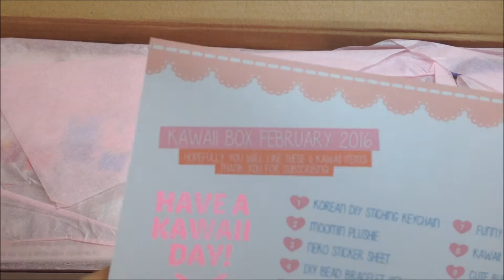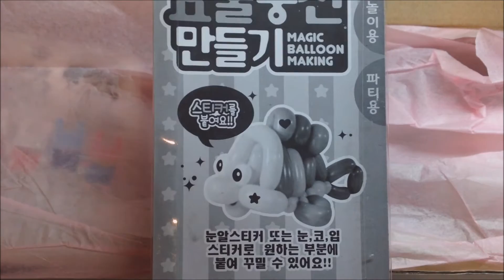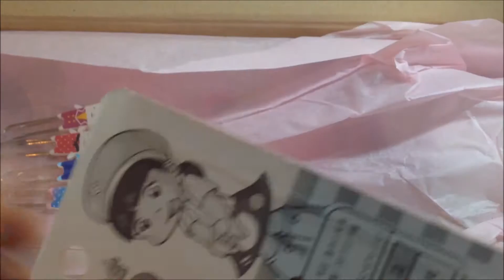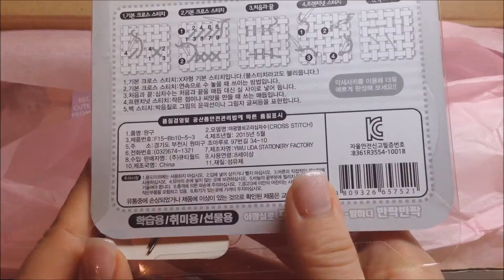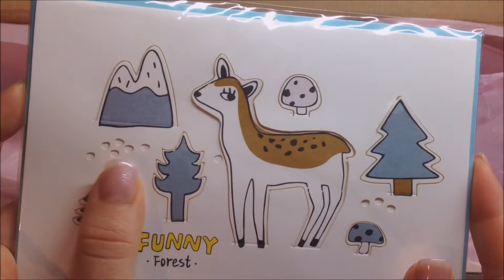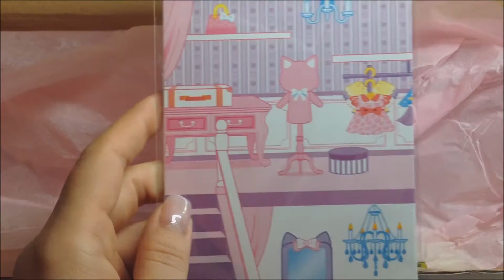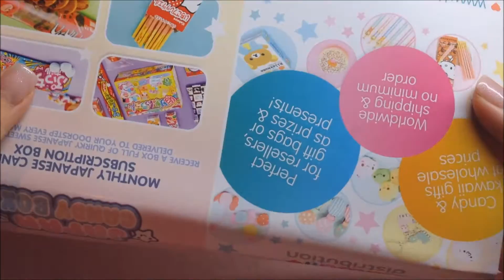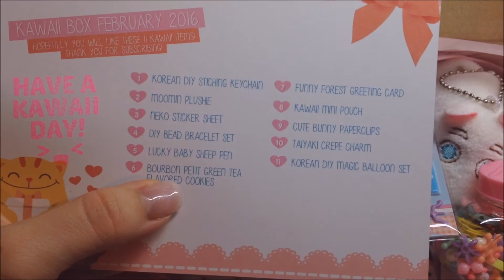Kawaii Box | Unboxing | Februar 2016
Mein Stativ
Big Shot
Feinwaage für Resin
Hobby Line Glanzlack
Meine Bohrmaschine
50er Pocket Letter Hüllen
Hello Kitty Aquabeads